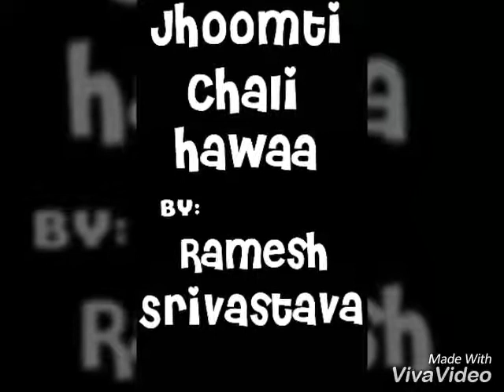Jhoomti Chali Hawa by Ramesh Srivastava